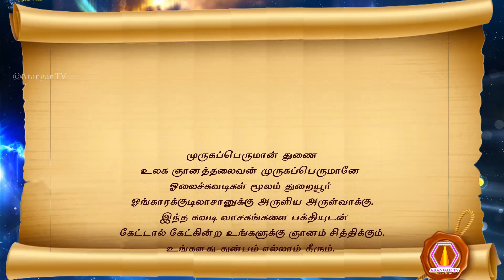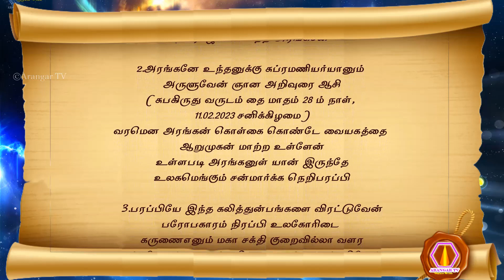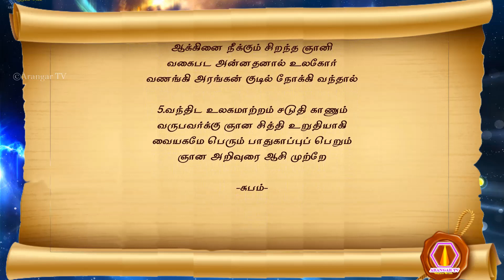Subramanyar nool |11.02. 2023 | palm leaf reading | மகான் சுப்ரமணியர் அருளிய ஞான ஆசி நூல் பாகம்-1231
முருகப்பெருமான் துணை
பாகம் : 1231
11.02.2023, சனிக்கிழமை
1. ஞான வேலிகொண்ட அரங்கனே
 ஞானபலம் கொண்ட தேசிகனே
 தானதர்ம சக்தி கூட்டி தரணியை மாற்ற
 தவராஜனாக வந்த அரங்கனே
2. அரங்கனே உந்தனுக்கு சுப்ரமணியர்யானும் அருளுவேன் ஞான அறிவுரை ஆசி
 (சுபகிருது வருடம் தை மாதம் 28 ம் நாள், 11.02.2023 சனிக்கிழமை)
 வரமென அரங்கன் கொள்கை கொண்டே வையகத்தை ஆறுமுகன் மாற்ற உள்ளேன்
 உள்ளபடி அரங்கனுள் யான் இருந்தே
 உலகமெங்கும் சன்மார்க்க நெறிபரப்பி
3. பரப்பியே இந்த கலித்துன்பங்களை விரட்டுவேன்
 பரோபகாரம் நிரப்பி உலகோரிடை
 கருணைஎனும் மகா சக்தி குறைவில்லா வளர
 கந்தவேலன் யானும் பரிபூரணமாய் அருள்புரிவேன்
4. அருளவே அரங்கமகானே கலியின்
 ஆக்கினை நீக்கும் சிறந்த ஞானி
 வகைபட அன்னதனால் உலகோர்
 வணங்கி அரங்கன் குடில் நோக்கி வந்தால்
5. வந்திட உலகமாற்றம் சடுதி காணும்
 வருபவர்க்கு ஞான சித்தி உறுதியாகி
 வையகமே பெரும் பாதுகாப்புப் பெறும்

-சுபம்-

olai suvadi
olaichuvadi